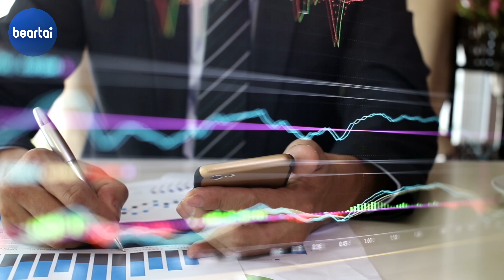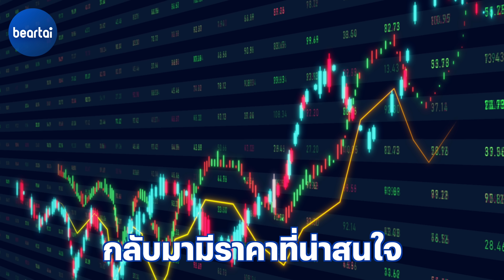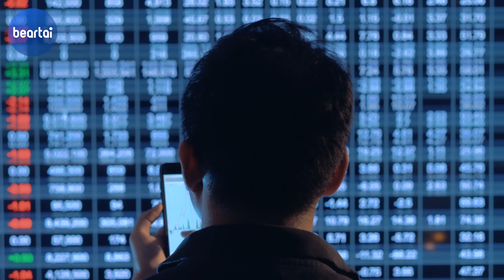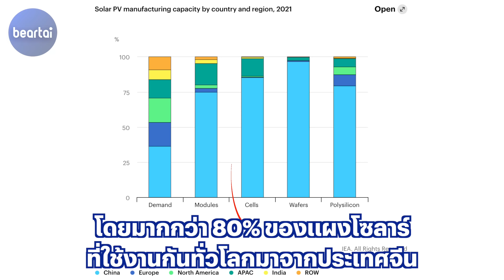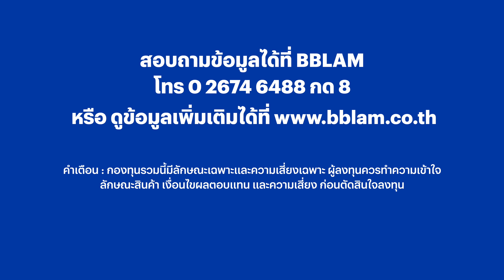วิกฤตพลังงาน โอกาสการลงทุนในพลังงานสะอาด | beartai X BBLAM Funds for Fun EP.8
วิกฤตการขาดแคลนพลังงาน คือตัวเร่งที่ทำให้การลงทุนใน ‘พลังงานสะอาด’ เพิ่มมากขึ้น แล้วนักลงทุนจะสามารถรับประโยชน์จากโอกาสครั้งนี้ได้อย่างไร คุณมทินา วัชรวราทร CFA®, Head of Investment Strategy จาก BBLAM มีคำตอบมาฝากครับ

LINE:           @beartai